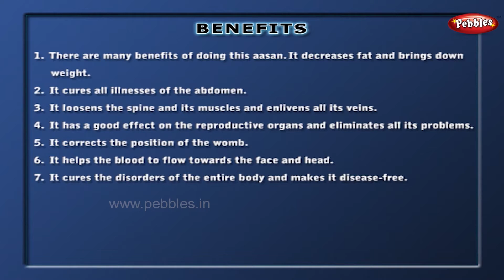Padhastasan | yoga for heart diseases & high BP | Yoga for Beginners in Malayalam